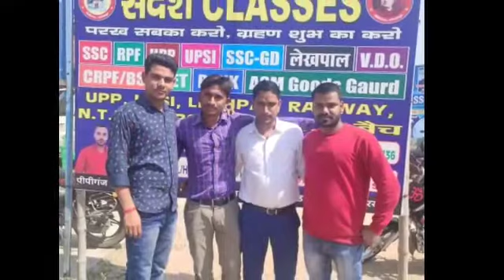संदेश क्लासेज का अभी तक का सफर, बहुत ही सुंदर तरीके से व्यक्त किया है, आप सभी लोग वीडियो पूरा देखे❤️